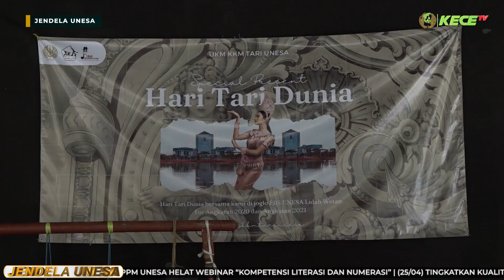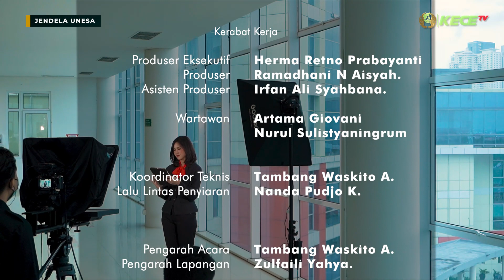JENDELA UNESA: Unesa Pusat Unggulan Seni Budaya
Chapter
00:00 Opening program
00:52 Promo Teaser
01:36 UKM Tari Unesa Peringati Hari Tari Dunia
04:10 Ramadhan Kareem: Jelang Lebaran, Uang Baru Diburu
08:43 Berburu Makanan Khas Lebaran di Pasar Wonokromo
11.37 Closing

Yuk save, share dan tag temen-temen kamu untuk mendapatkan berbagai informasi bermanfaat dan penjelasan mengenai Universitas Negeri Surabaya.